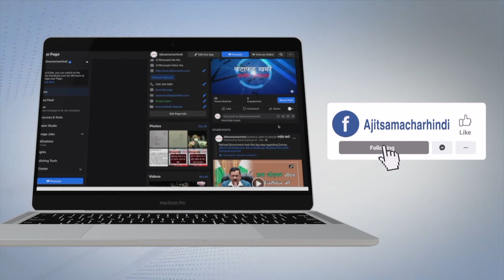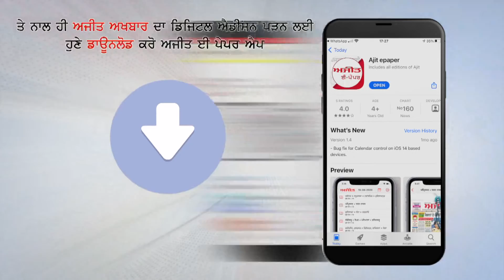ਦੋਆਬਾ ਕਿਸਾਨ ਕਮੇਟੀ ਵਲੋਂ ਅਣਮਿੱਥੇ ਸਮੇਂ ਲਈ ਚੋਲਾਂਗ ਟੋਲ ਪਲਾਜ਼ਾ 'ਤੇ ਧਰਨਾ ਜਾਰੀ